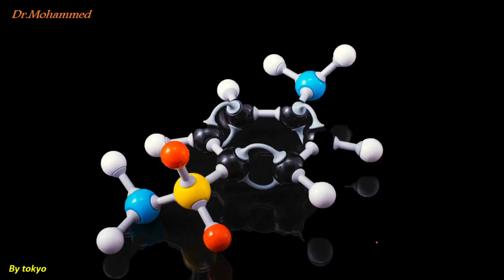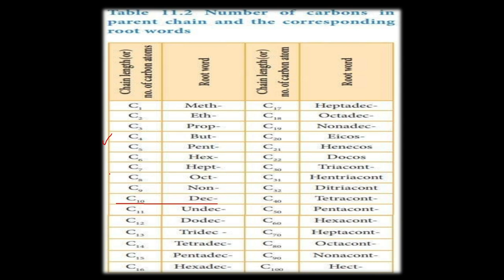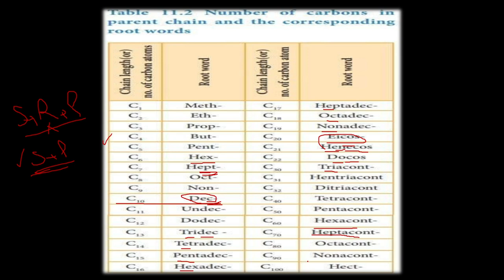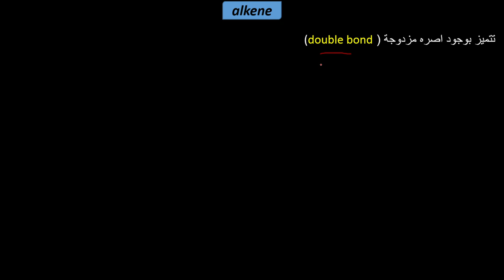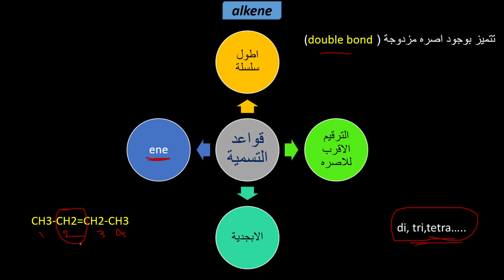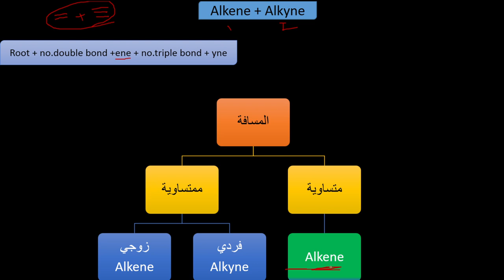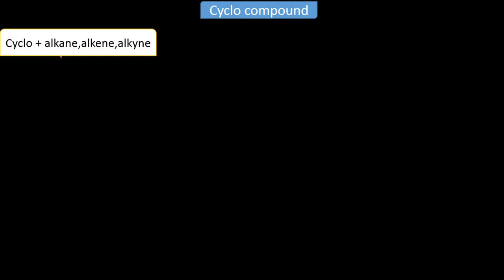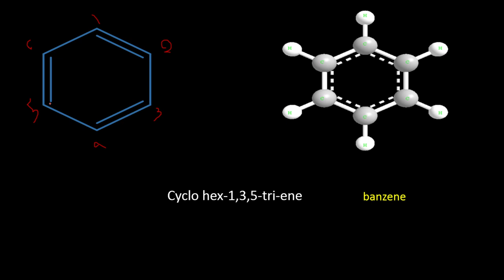تسمية المركبات الكيميائية | محاضرة 2 | اساسيات الكيمياء العضوية د.محمد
00:00 basic
10:20 alkane
13:07 alkene
18:40 alkyne
22:45 mix alkene + alkyne
27:45 cyclo compound